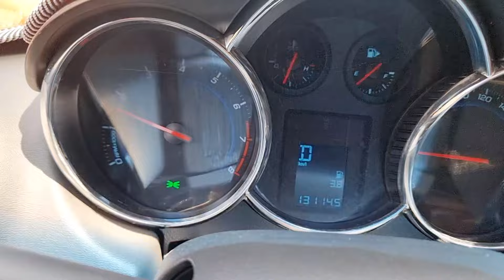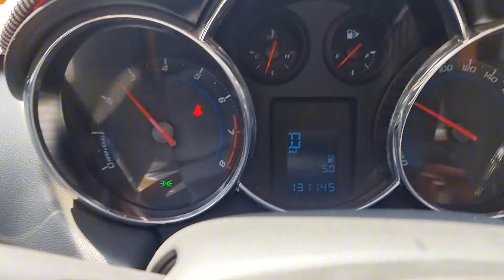(Đa bán)cứ đẹp là mua mua cho bằng hết 2010 nhập khẩu 0961408726